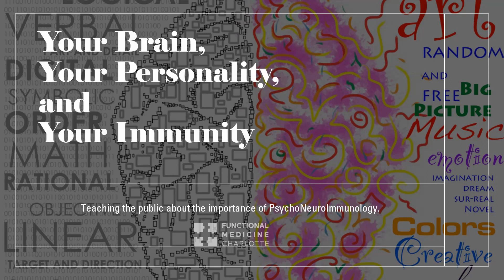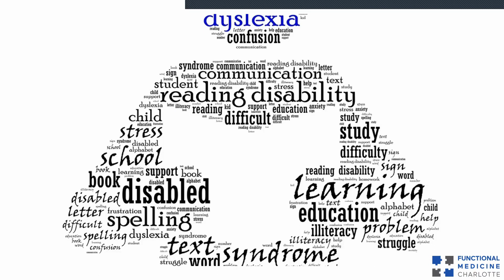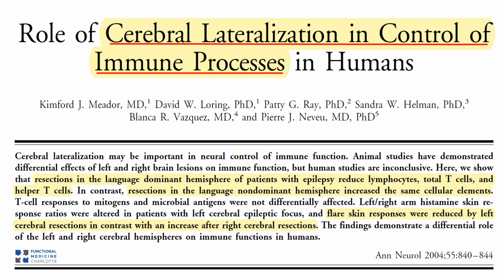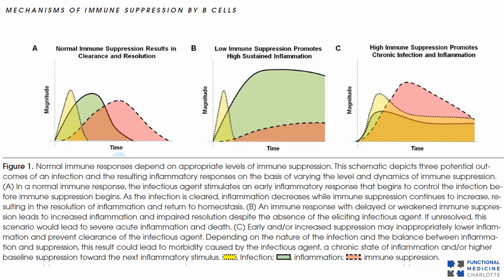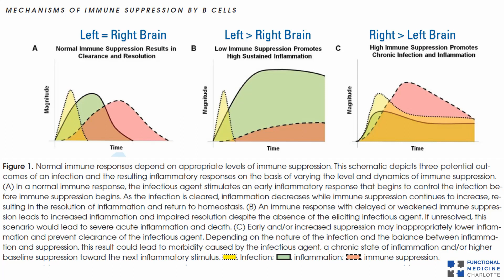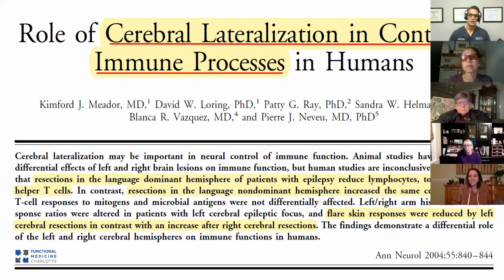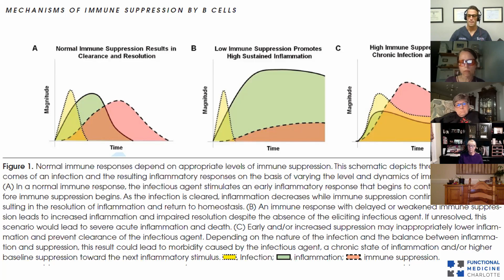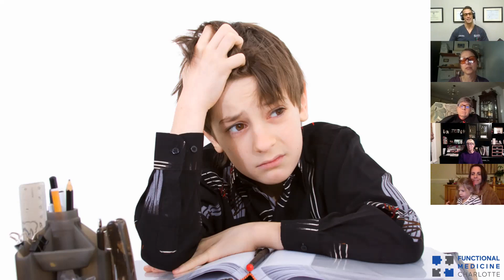Your Brain, Your Personality, and Your Immune Function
Your brain, personality, and immunity are connected. The scientific field of study that integrates these three topics is called PsychoNeuroImmunology.

How might a learning disability impact your risk of autoimmune disease?

Could your handedness be setting you up for an inflammatory disorder?